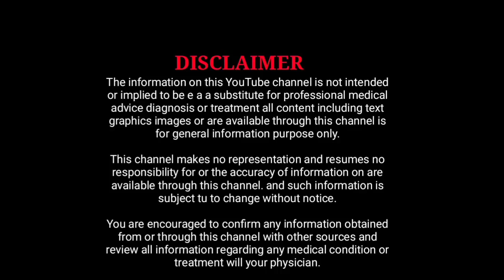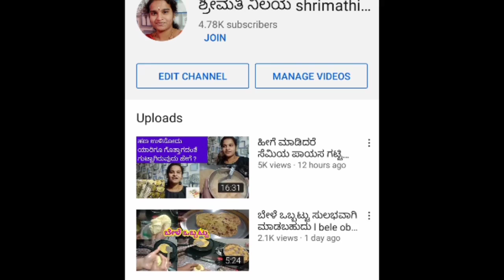ಗರ್ಭಿಣಿಯರು ತಂಗಳ ಊಟ ಮಾಡಿದರೆ ಏನಾಗುತ್ತದೆ / ಗರ್ಭಿಣಿಯರು ರಾತ್ರಿಯಲ್ಲಿ ಉಳಿದ ಊಟ ಮಾಡಿದರೆ ಏನಾಗುತ್ತದೆ ?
Prajwal creativity